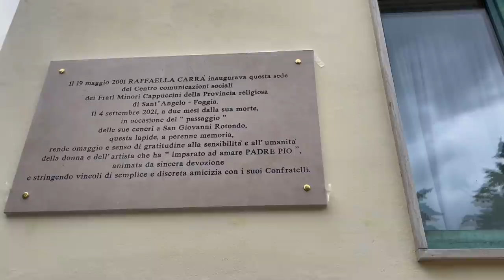La prima foto di Padre Pio con le stimmate